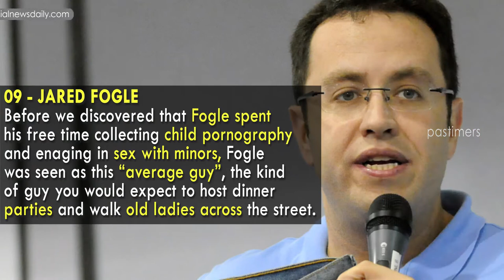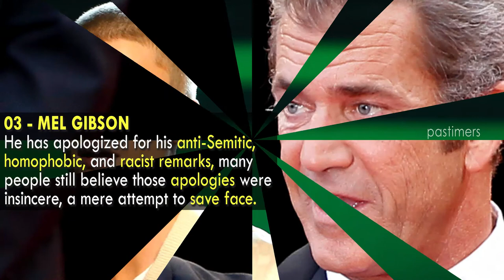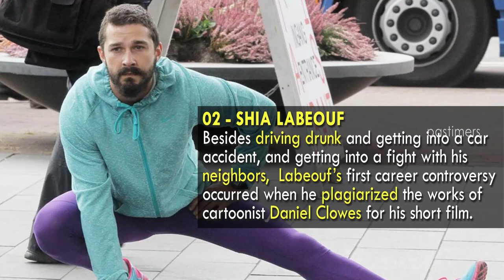Top 10 Most Hated Celebrities In The World 2016 || Pastimers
Celebrities have great role in the life of their fans; they are loved and liked by the people of the world because made them their ideal therefore they follow them in all purposes of their life but there are some celebrities in this world which are much disliked by the public because of their unusual behavior, character and bad routines.